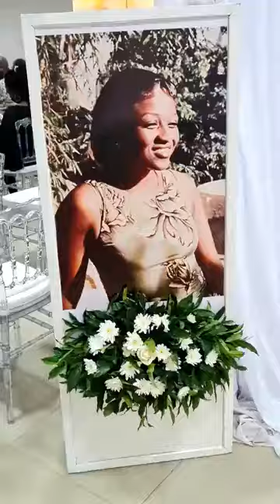BARBARA KANAM S ÉVANOUIS EN PLEIN CEREMONIE D AUREVOIR DE SA SR TANIA.